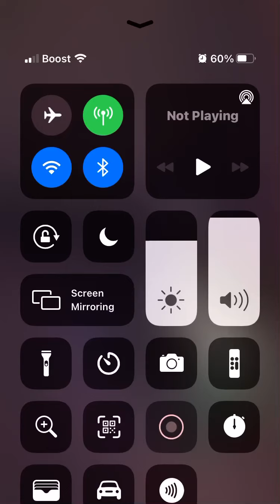KENNEKA JENKINS GETTING MURDERED pt.1